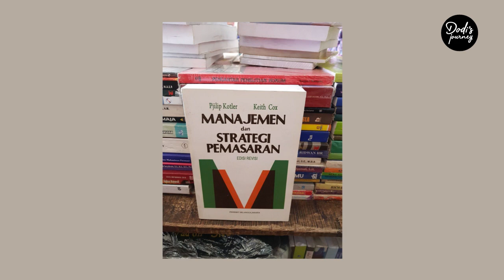⭕️ Baca Buku Ini, OMSETMU LANGSUNG MELESAT | Brand Strategi UKM Dodi Zulkifli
Di video ini saya akan membagikan beberapa buku yang biasa saya pakai untuk belajar Branding..

Saya berharap dengan adanya buku ini, teman-teman UKM bisa belajar bareng dengan saya dan mempraktekannya sehingga OMSET LANGSUNG MELESAT..